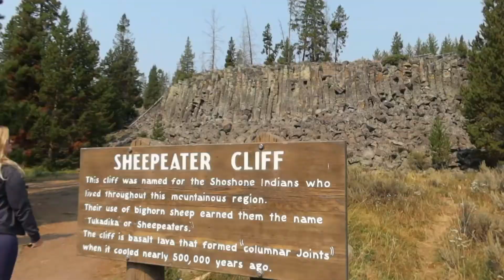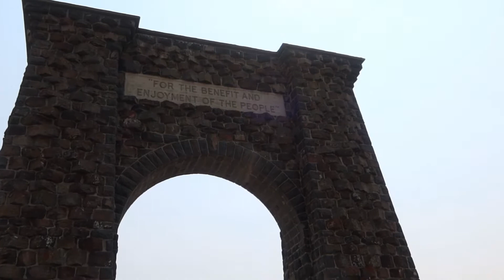Back Again! Yellowstone National Park 2020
Hi everyone! Once again we are back in Yellowstone National Park and Grand Teton National Park! We had an awesome time and can't wait to go back!